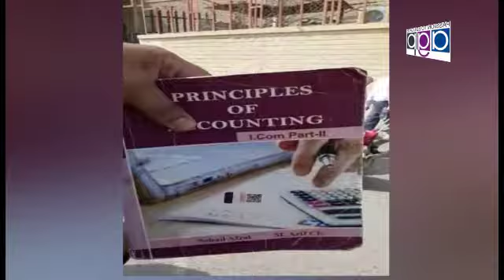Chairman Aam Awam Party Sohail Zia Butt exclusive interview by Ejaz Butt Nizam tv.